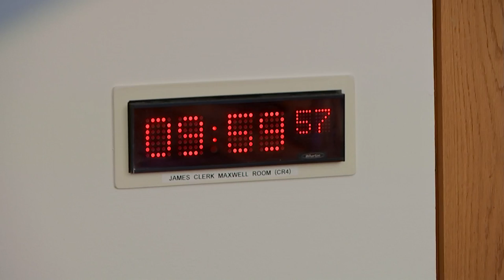Equalities, Human Rights and Civil Justice Committee - 1 November 2022